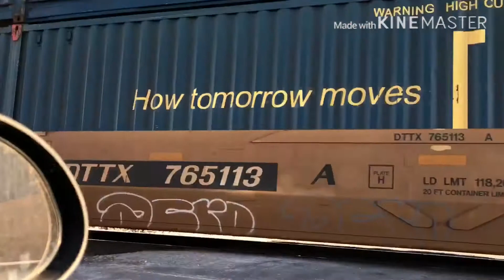Chasing, and getting ahead of trains on the CSX railroad. Read the description. Enjoy the video. 😀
First BNSF engine 7347 (ES44DC), and second BNSF engine 6842 (ES44C4), and third BNSF engine 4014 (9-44CW). Birmingham, Al to Fairburn, Ga.
First CSX engine 3010 (ES44AH), and second CSX engine 3068 (ES44AH). Jacksonville, Fl to Fairburn, Ga.

Please leave any comments in the comment section down below.

We saw two intermodals.

We saw one BNSF.

We saw one CSX.

We saw a railroad test happening at CSX intermodal terminal in Fairburn, Ga.

We saw a switching and shunting small cars train.

We saw a rainbow today.

We saw light engines just parked on the siding track at Fairburn, Ga.

We saw the same old rescue engines just parked.

We saw two trains.

A friendly crew as well on the CSX train.